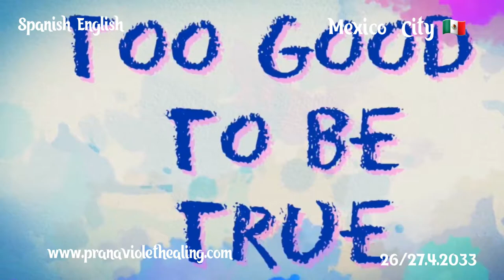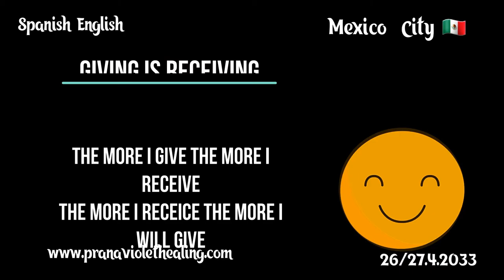The movie Apocalypse shows the life of Aztec , the land carried a lot of negative energy.